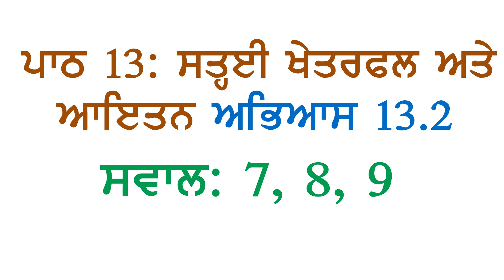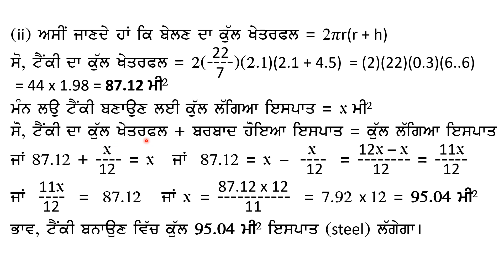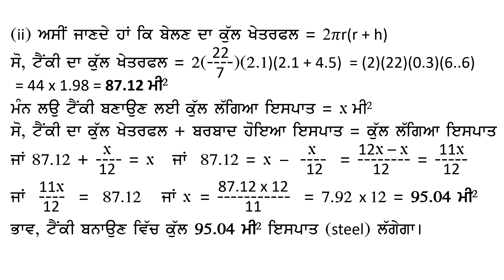9th Math Chapter 13 Surface Area and Volume Exercise 13.2 Questions 7, 8, 9 Panjabi Medium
ਪਾਠ ੧੩: ਸਤ੍ਹਈ ਖੇਤਰਫਲ ਅਤੇ ਆਇਤਨ  ਅਭਿਆਸ ੧੩.੨
ਸਵਾਲ ੭, ੮, ੯  ਪੰਜਾਬੀ ਮਾਧਿਅਮ
PSEB Class 9 Maths Chapter 13 Surface Area and Volume Exercise 13.2 Questions 7, 8, 9 Panjabi Medium